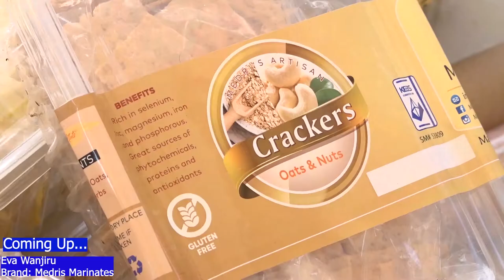How to make Organic foods and marinated cheeses.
Her foods are beautiful with a unique appearance. This are organic foods with no preservatives, she has a niche market in gigiri pop-up.